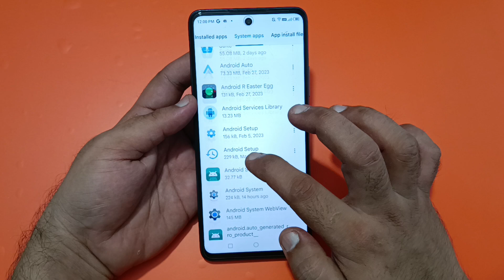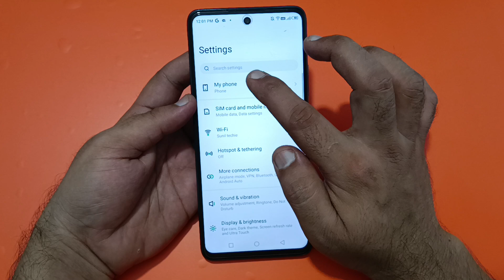fingerprint sensor not working infinix note 40 Pro, how to fix fingerprint problem in infinix note 4